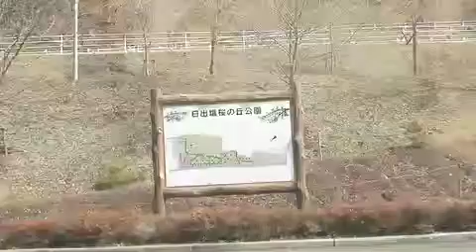桜の丘公園〜奈良井宿（2009年3月21日）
車載カメラで塩尻市と周辺の市町村の風景を保存するプロジェクトです。2006年から行っています。
撮影の主な起点は塩尻インターチェンジとなっています。詳しくは以下のページをご覧ください。